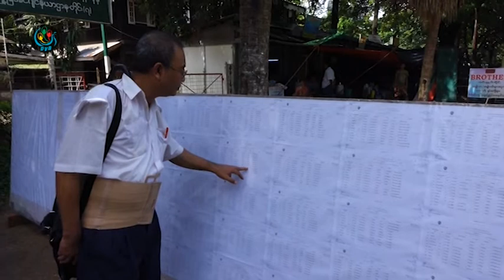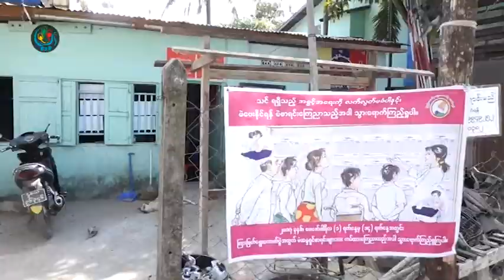DVB - မဲဆႏၵရွင္စာရင္းကုိ အြန္လုိင္း ဖုန္းအက္ပ္နဲ႔ ေၾကျငာေပးေစလုိ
DVB TV -
မဲဆႏၵရွင္စာရင္းကို  အြန္လိုုင္းကေန ျဖစ္ေစ ဖံုုးအပလီေကးရွင္းနဲ

့ျဖစ္ေစ ေၾကညာေပးရင္ မဲဆႏၵရွင္ျပည္သူေတြ အတြက္

ပိုအဆင္ေျပမယ္လို

့ေရြးေကာက္ပြဲအၾကိဳစစ္တမ္းအေပၚအေျခခံျပီးေရြးေကာက္ပြဲဆိုင္ရာျပ

ည္သူ ့လွဳပ္ရွားမွဳအဖြဲ ့က အၾကံျပဳပါတယ္။ကိုအာကာ သတင္းေပးပို

့ထားပါတယ္။